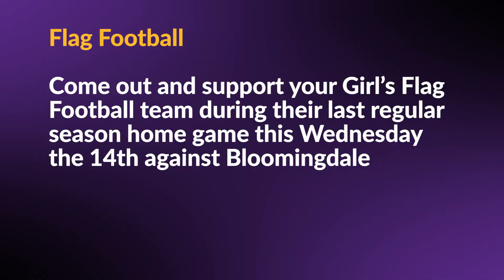Morning show 4 12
Round Up Report for Monday April 12th